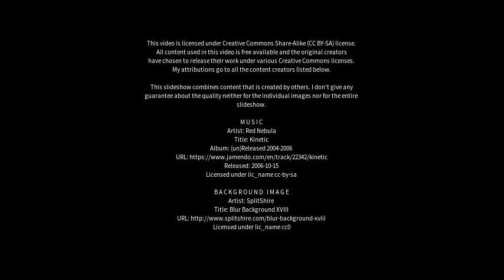Best places to visit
Best places to visit - Batley (United Kingdom) Best places to visit - Slideshows from all over the world - City trips, nature pictures, etc.